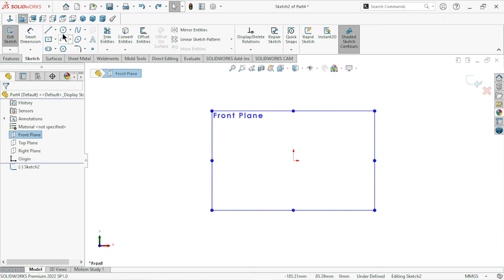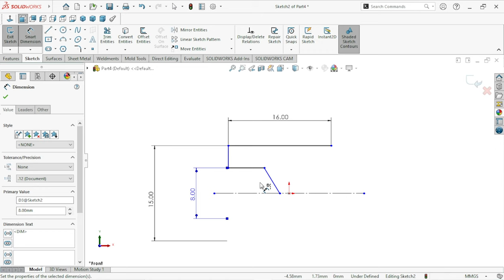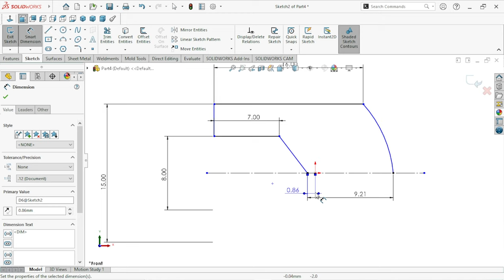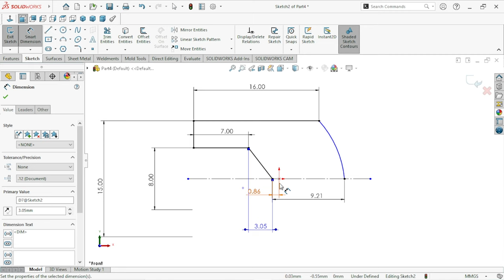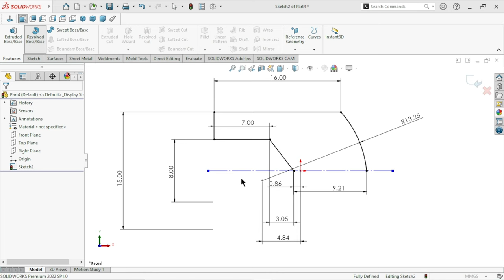Sketch manual vice part7 | Knob | Solidworks tutorial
Sketch manual vice part 7 | Knob | Solidworks tutorial
In this tutorial we sketch knob for manual banch vice handle.
The knob is fitting with handle of vice who comfortable for moving on your hand.